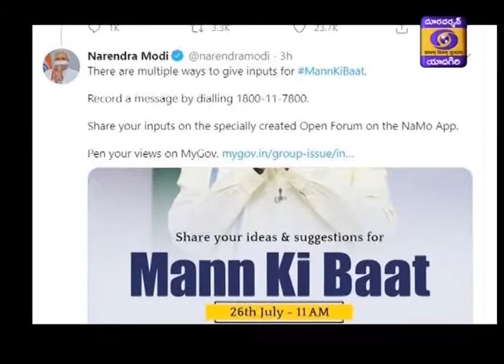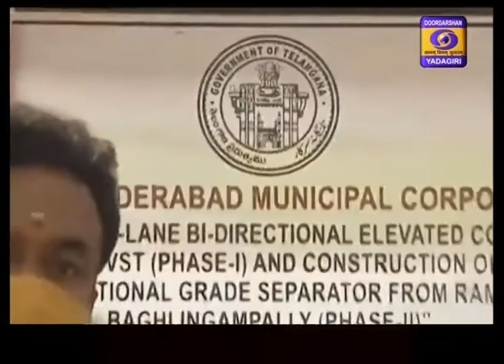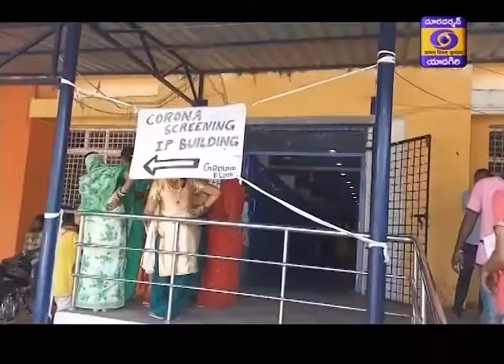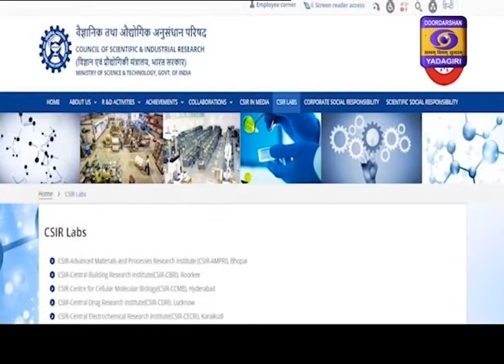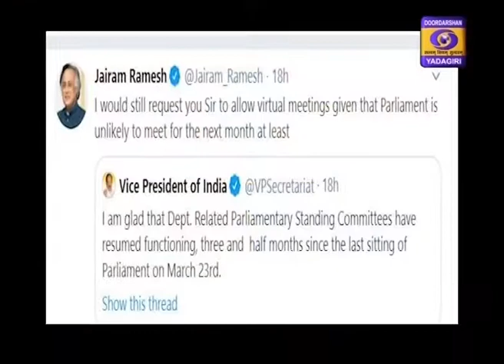Urdu News|| Dt 11-07-2020, 13:15 Hrs